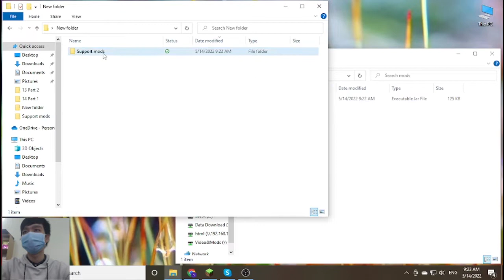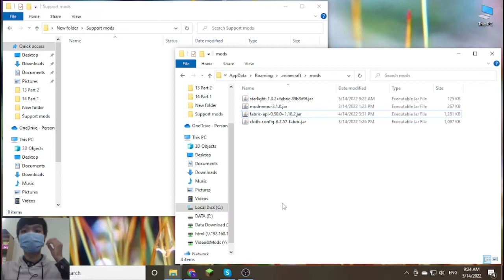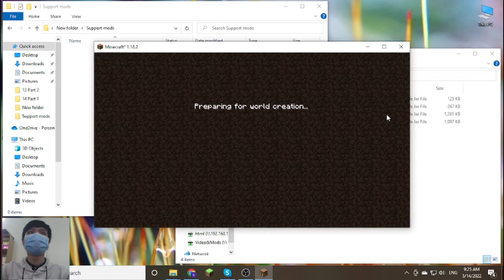Starlight (Fabric) Mod 1.18.2 Download - How to install it for Minecraft PC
Feature mod:
Starlight can be installed either on the dedicated server or client. It is not required to be installed on both sides. If you have Starlight on the server, clients can use Vanilla/Phosphor/Starlight to connect. Likewise, if you have Starlight on the client, you can connect to Vanilla/Phosphor/Starlight servers.
Starlight cannot be installed with Phosphor, they are completely incompatible. Browsing through Starlight's Issue Tracker will show further mod incompatibilities. Starlight is a rather destructive light engine rewrite, so it should be expected to break mods more often.
Support mods: